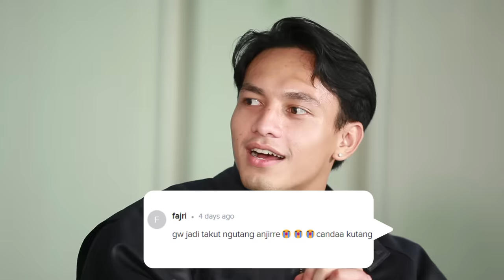Jefri & Clara Blak-blakan Bahas Scene "Garpu" di Pertaruhan The Series | Video Podcast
Jefri Nichol, Clara Bernadeth, Widika Sidmore dan Mariana Resli bakal merespon review netizen yang sudah nonton Pertaruhan The Series di Vidio. Hingga terbongkarnya beberapa fun-facts! apa aja nih? Yuk nonton video-nya sampai habis.